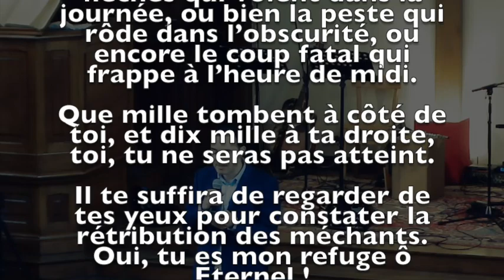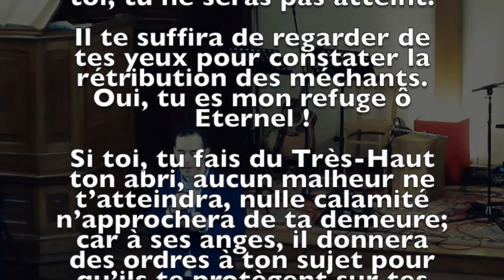L'Eternel, un refuge sûr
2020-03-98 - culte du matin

Prédicateur : Pasteur Julien Coffinet
Saint Germain le Temple / Eglise protestante unie de France

Lecture - Psaume 91
Traduction : Bible du Semeur

Qui s’abrite auprès du Très-Haut, repose sous la protection du Tout-Puissant.
Je dis à l’Eternel  : « Tu es mon refuge et ma forteresse, mon Dieu en qui je me confie ! »
C’est lui qui te délivre du filet de l’oiseleur, et de la peste qui fait des ravages.
Il te couvre sous son plumage, tu es en sécurité sous son aile, sa fidélité te protège comme un grand bouclier.
Tu n’as donc pas à craindre les terreurs de la nuit, ni les flèches qui volent dans la journée, ou bien la peste qui rôde dans l’obscurité, ou encore le coup fatal qui frappe à l’heure de midi.
Que mille tombent à côté de toi, et dix mille à ta droite, toi, tu ne seras pas atteint.
Il te suffira de regarder de tes yeux pour constater la rétribution des méchants. Oui, tu es mon refuge ô Eternel !
Si toi, tu fais du Très-Haut ton abri, aucun malheur ne t’atteindra, nulle calamité n’approchera de ta demeure; car à ses anges, il donnera des ordres à ton sujet pour qu’ils te protègent sur tes chemins.
Ils te porteront sur leurs mains, de peur que ton pied ne heurte une pierre.
Tu pourras marcher sur le lion et la vipère, et piétiner le jeune lion et le serpent.
Oui, celui qui m’est attaché, je le délivrerai et je protègerai celui qui entretient une relation avec moi.
Lui, il m’invoquera, et je lui répondrai, je serai avec lui au jour de la détresse, je le délivrerai et je l’honorerai, je le comblerai d’une longue vie et lui ferai expérimenter mon salut.